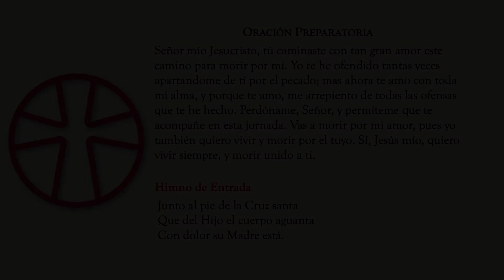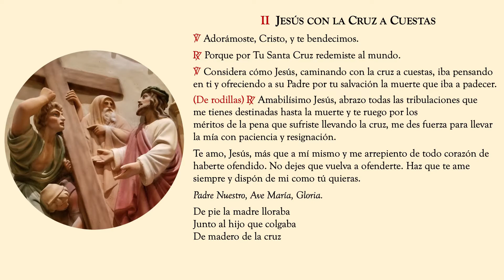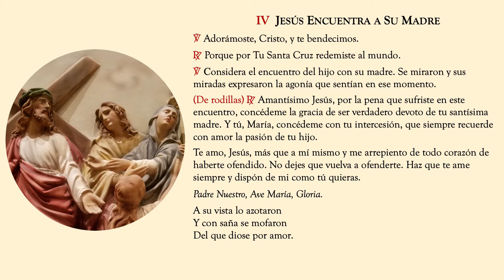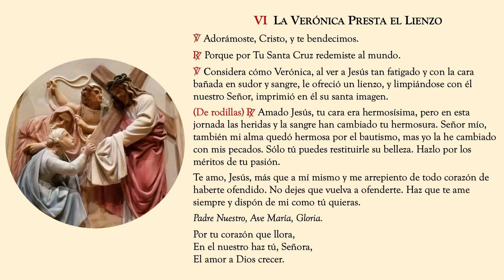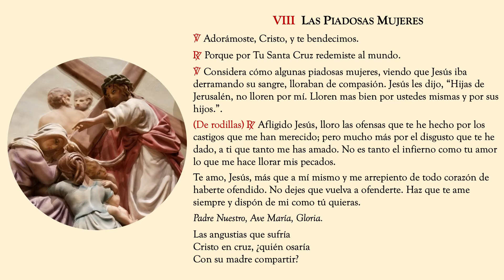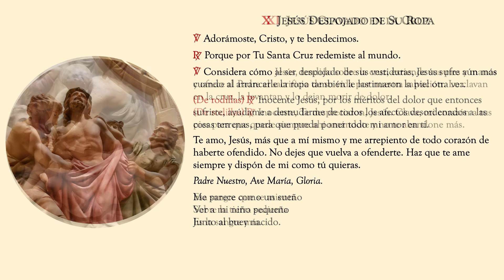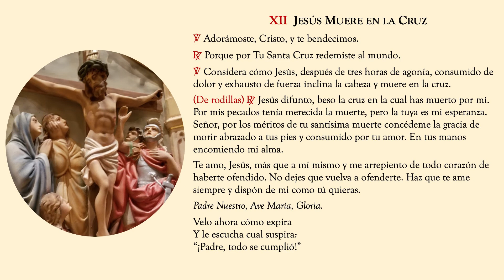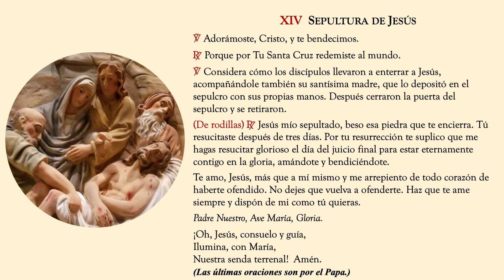Via Crucis (Estaciones de la Cruz)